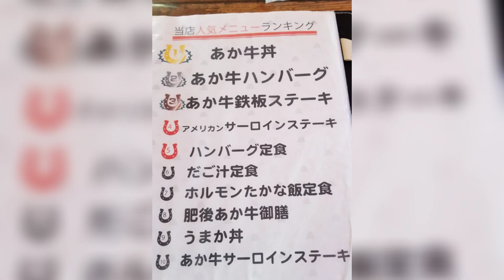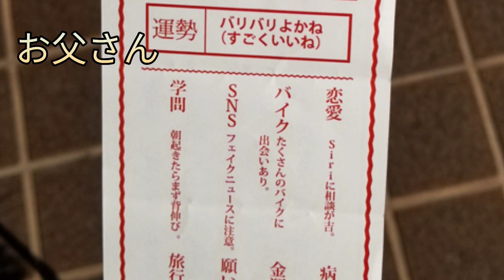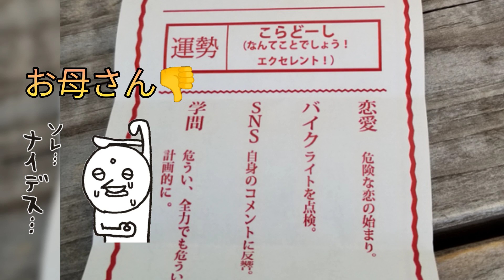【ぶらっと 今年初阿蘇❣】アルくんと阿蘇ドライブ🚙ミニチュアダックス アルくん ドライブ 熊本 阿蘇 デカ盛りあか牛丼 あか牛鉄板ステーキダブル#旨乃蔵#大津#バイク神社#メロンアイス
【ぶらっと 今年初阿蘇❣】
2023年1月4日☀
ぶらっと今年初アルくんと阿蘇ドライブ〜🐾🚙
南阿蘇方面〜見晴台を眺め、高森でランチ
旨乃蔵でデカ盛りあか牛丼とあか牛鉄板ステーキダブル❣
中岳、草千里方面へ〜
中岳火口噴煙（水蒸気）がいつもより多い！
北方面へ下り道の駅大津へ…バイク神社小さい！🤭
帰宅途中道の駅メロンドームで果肉入りメロンソフト🍦🤗芋天ぷらも買って帰りました🤭
アル…ボク食べてないよ〜！ﾌﾟﾝ(｡•ˇ₃ˇ•｡)ﾌﾟﾝ

他にも動画アップしてますのでよろしくお願いします